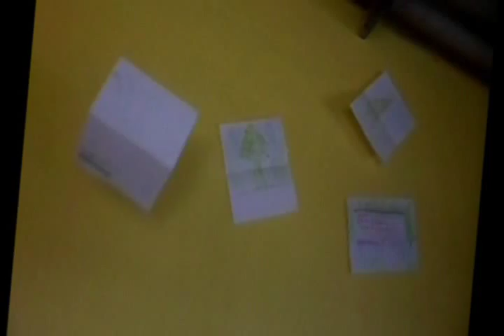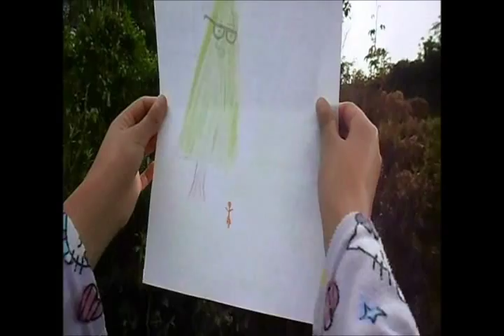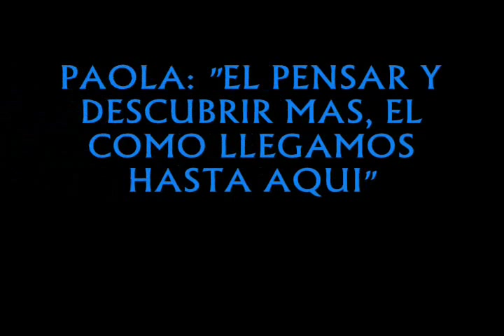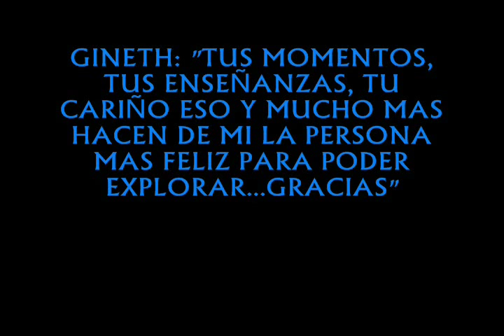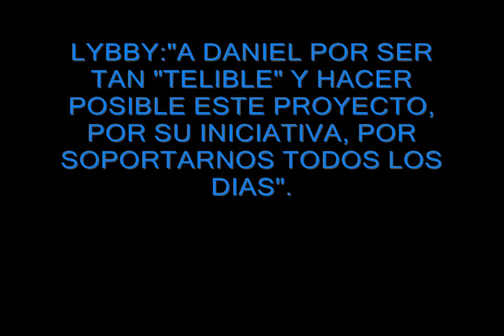CORTOMETRAJE SALOME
Sembrando Cultura, El Charquito, Suacha

Primer Cortometraje experimental, una cámara compacta, muchos sueños, ganas de aprender y vivir a nuestra manera, Volando.